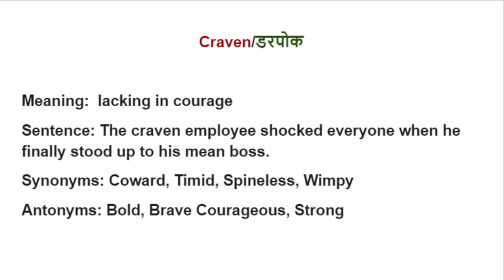Vocabulary words English learn| vocabulary words English learn with meaning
Hello Aspirants